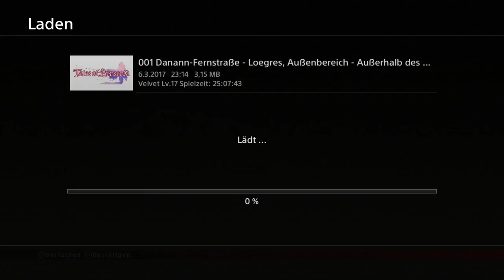Let's Play Tales of Berseria Ep.29 - Vor dem Sturm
Oder eher, vor dem Angriff auf den Tempel.

Genre: J-RPG

Sprache:Japanische Sprachausgabe,Deutsche Untertitel und Kommentare
Blind: Ja
Schwierigkeitsgrad: Schwer
Sonstiges: /